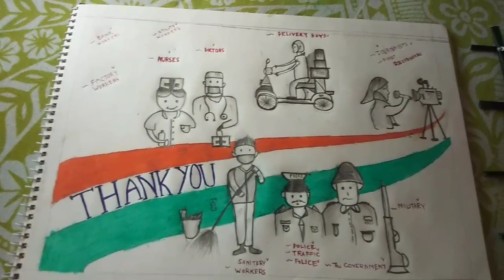Indian Mom Daily Morning To Evening Busy Routine Vlog || Indian Vlogger Sumana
Flipkart Nonstick Pan